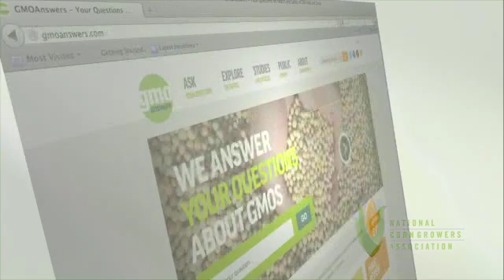Corn Growers and Biotechnology